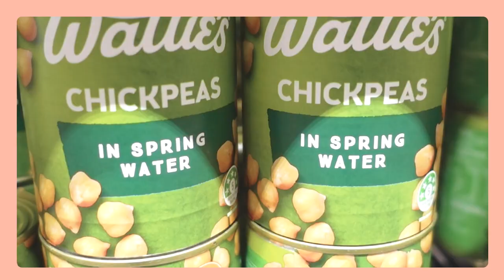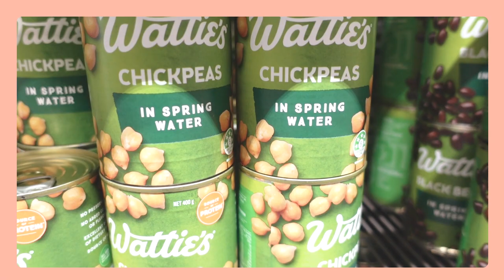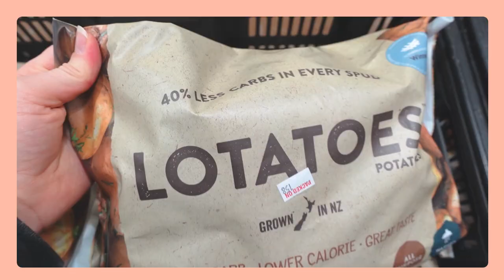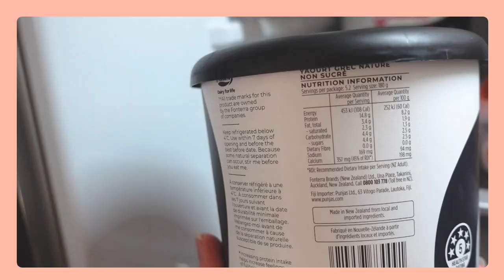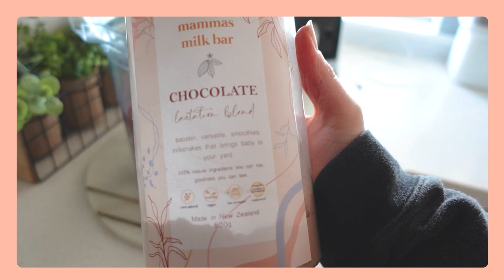ULTIMATE GUIDE TO STARTING LOW CARB! What to eat & easy simple swaps!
In this video I share how to start a low carb diet! Including what to eat, simple swaps you can make, and what a day looks like on my plate!

Welle Club empowers you to live well!  Reach your goals faster than ever with our  extensive collection of delicious keto and low carb recipes, meal planner tool, pre-made meal plans to choose from, and a keto macro calculator to ensure you're giving your body what it needs!  Join Welle Club today for your free 7-day trial and see what we're all about!